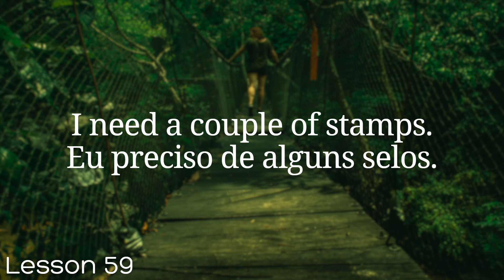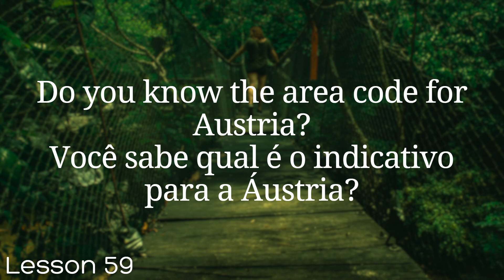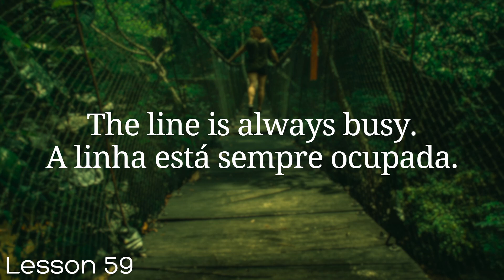All Portuguese in 100 Lessons. Learn Portuguese . Most important Portuguese phrases. Lesson 59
You've decided to start learning Portuguese, so let's speak like a native Portuguese speaker! In this video you will learn the most important Portuguese survival phrases, all the phrases you need to know before you travel.

If you want to start learning Portuguese, this video is for you.